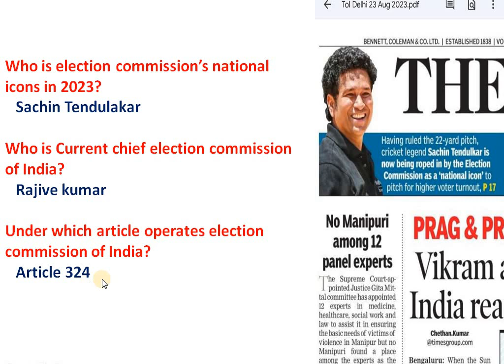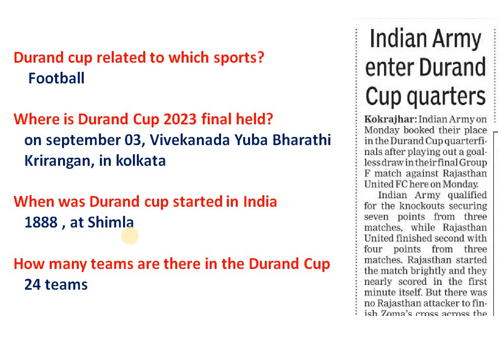Today news paper current affairs | daily news paper current affairs |current affairs 23 august 2023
The 2023 BRICS summit is the fifteenth ongoing annual BRICS summit, an international relations conference attended by the heads of state or heads of government of the five member states: Brazil, Russia, India, China, and South Africa
NEW DELHI: SBI chairman Dinesh Khara is likely to get an extension until August 2024, giving him almost another year at the helm as his current tenure is to end in October.
Durand Cup 2021: India's oldest football tournament returns
130th EDITION OF DURAND CUP 2021 SCHEDULED TO BE ...
10 Things to Know about Asia's oldest Football Tournament ...
132nd Durand Cup tournament to be organized in Kolkata

Sachin Tendulkar recognised as 'national icon' of Election Commission to encourage voter participation. Legendary cricketer Sachin Tendulkar recognised as 'national icon' of the Election Commission (EC) to encourage greater voter participation in the electoral process.